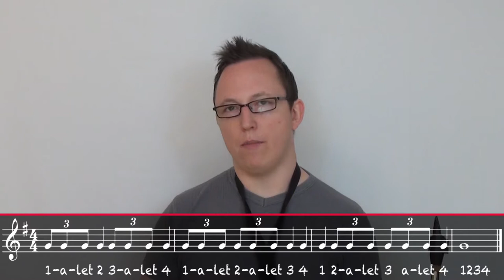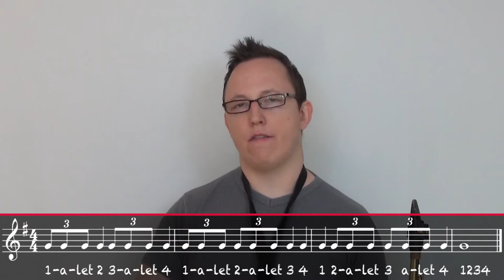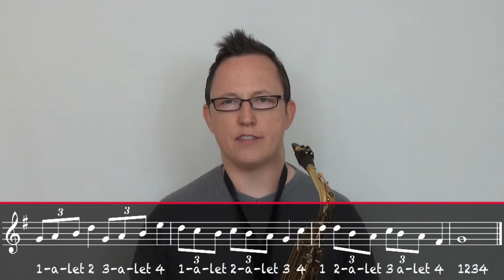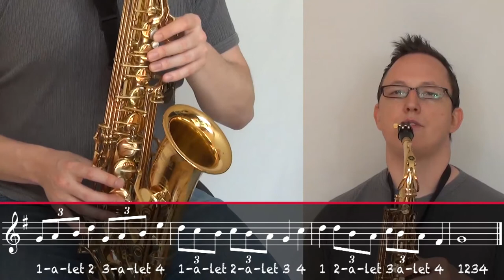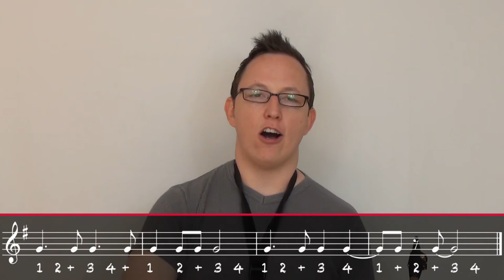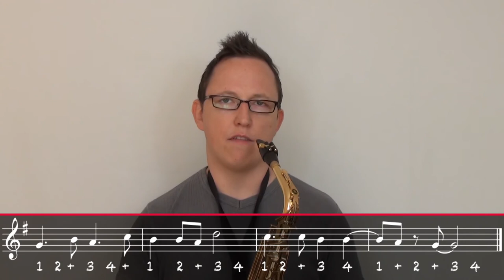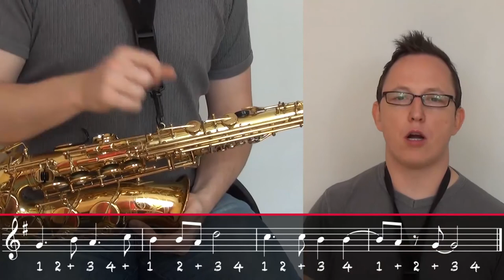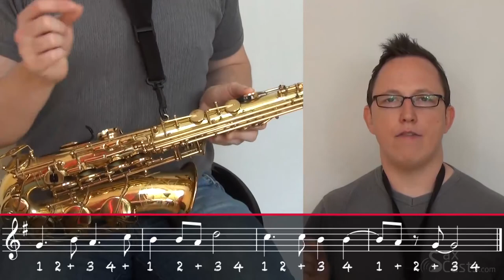How to Rhythm - Triplets, Dots and Ties | Sax Theory Lesson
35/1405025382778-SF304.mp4